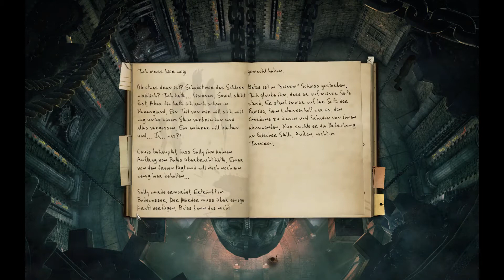Black Mirror II [31] - Der Gegenspieler zeigt sich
Sally ist tot, ermordet und kurz darauf kommt es noch zu weiteren Opfern. Was ist hier los? Kurz darauf zeigt sich unser Gegenspieler, der uns aufgrund eines Druckmittels manipulieren kann ...

Spiel: Black Mirror II (2009)

Tags: Let's Play Black Mirror II Black Mirror 2 Gameplay Deutsch German Elandirthor blind gaming deutsch